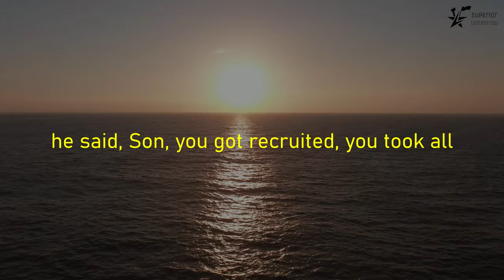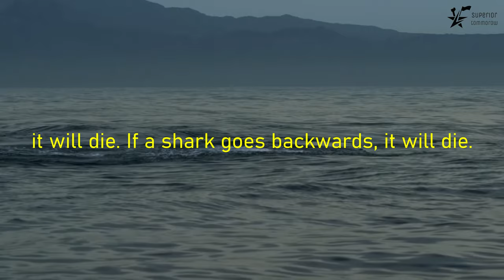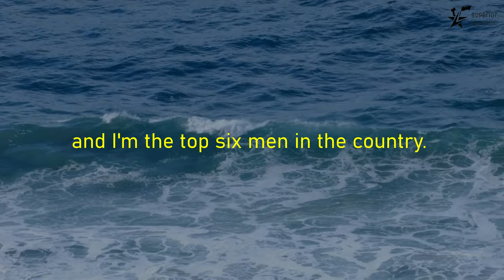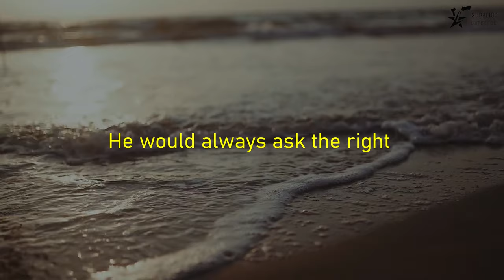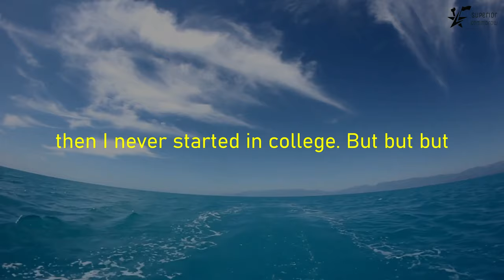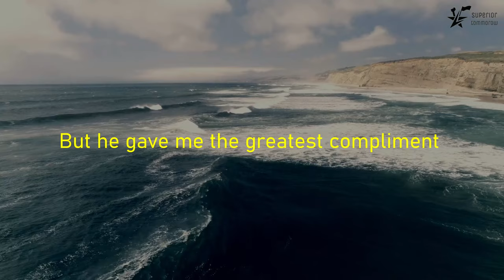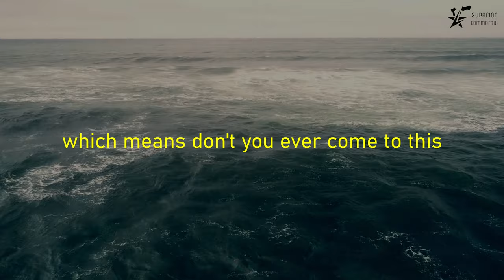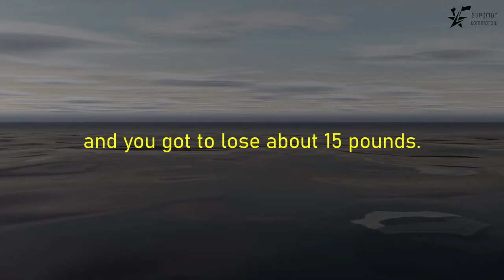SHARK MINDSET | Are you a Shark, A Suckerfish, or a Parasite? - Speech by Walter Bond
Walter Bond (born February 1, 1969) is an American former professional basketball player. A 200-pound, 6'5" shooting guard from the University of Minnesota, Bond was not drafted by an NBA team but did manage to play in 3 NBA seasons.

SUPERIOR TOMORROW is here to provide the best motivational videos to feel motivated all the moment as in this 2020 everyone wants to be successful but they are not motivated enough to succeed enough. so we are here to bring you the best motivational videos.

9 LIFE-CHANGING books
► Rich dad poor dad
► $100 startup
► Think and grow rich
► The 4-hour workweek
► The richest man in Babylon
► How to win friends and influence people
► The magic of thinking big
► The intelligent investor
► One Thing